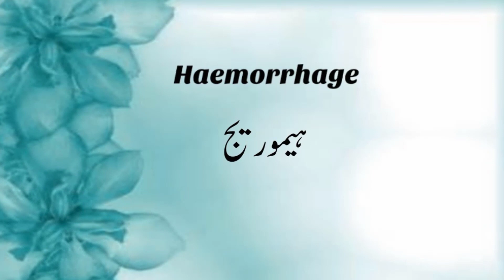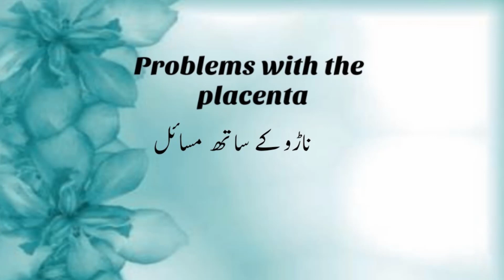Life Threatening Conditions In Pregnancy | High-Risk Pregnancy In Urdu Hindi | HAMAL KE MASAAIL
Pregnancy can be a wonderful and exciting time, but it can also bring about certain life-threatening conditions that require immediate medical attention. Some of these conditions include:

Ectopic Pregnancy: This occurs when a fertilized egg implants itself outside of the uterus, most commonly in the fallopian tube. If left untreated, it can lead to a rupture of the tube and severe internal bleeding.

Pre-eclampsia: This is a condition characterized by high blood pressure and damage to organs such as the liver and kidneys. Left untreated, it can lead to seizures (eclampsia) and other complications that can be life-threatening for both the mother and the baby.

Placenta Previa: This condition occurs when the placenta partially or completely covers the cervix, blocking the baby's exit. It can cause severe bleeding, especially during labor, which can be life-threatening.

HELLP Syndrome: This is a rare but serious condition that can occur during pregnancy. It involves a combination of symptoms, including Hemolysis (destruction of red blood cells), Elevated Liver enzymes, and Low Platelet count. HELLP syndrome can lead to organ damage and severe bleeding.

Gestational Diabetes: While not typically life-threatening on its own, uncontrolled gestational diabetes can lead to complications such as preeclampsia, preterm birth, and macrosomia (a large baby), which can increase the risk of birth injuries and complications.

Placental Abruption: This occurs when the placenta separates from the uterine wall before delivery. It can cause heavy bleeding and deprive the baby of oxygen and nutrients, posing a significant risk to both the mother and the baby.

Infections: Infections such as urinary tract infections (UTIs) and group B streptococcus (GBS) can lead to severe complications if left untreated during pregnancy.

Deep Vein Thrombosis (DVT): Pregnant women are at an increased risk of developing blood clots, especially in the deep veins of the legs. If a clot breaks loose and travels to the lungs, it can cause a pulmonary embolism, which can be life-threatening.

Amniotic Fluid Embolism: This is a rare but serious condition in which amniotic fluid, fetal cells, or other debris enters the mother's bloodstream, leading to an allergic-like reaction. It can result in sudden respiratory distress, cardiovascular collapse, and other severe complications.

Severe Hemorrhage: Heavy bleeding during pregnancy or childbirth can be life-threatening if not promptly managed. This can result from a variety of causes, including placental problems, uterine rupture, or trauma.

It's important for pregnant individuals to receive regular prenatal care and be vigilant about any unusual symptoms or changes in their health. Early detection and prompt medical intervention can make a significant difference in managing these potentially life-threatening conditions and ensuring the health and safety of both the mother and the baby. If you or someone you know is pregnant and experiences severe symptoms or complications, seeking immediate medical attention is crucial.